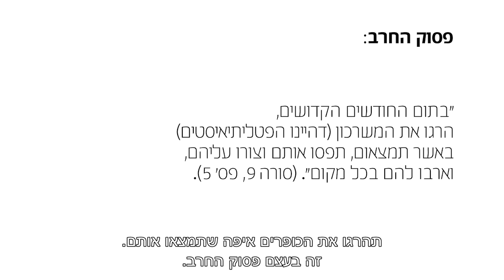ד"ר אמל ג'אברין - האם האסלאם היא דת של מלחמה?